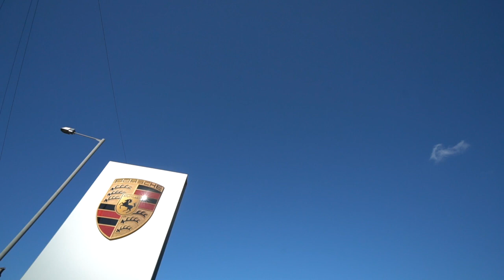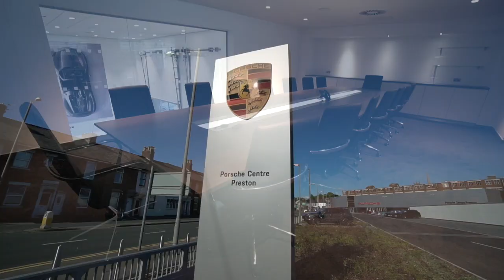Porsche Centre Preston : The Construction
The Porsche Preston story began back in Spring 2017 as the construction of our new prestigious Centre began.